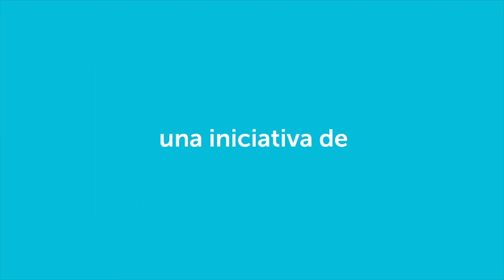Sectumjolote - Anímate 2018 (Casa de Cultura San Gregorio Atlapulco)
Ciudad de México, 2018, 3.40 min.
Ajolotes.

En un mundo lejano, existía un mago con poderes especiales; podía hacer crecer cualquier flor gracias a su máximo poder: Sectumjolote. Estas flores eran muy sabrosas, así que muchos de los dinosaurios de la zona se las querían comer. De este modo, las flores quedaban incompletas, pero entonces, el mago salía en su ayuda.

Dirección: Porfirio Juárez Saviñón.
Realización: Miriam Galicia Vigueras, Monserrat Gil Venancio, Porfirio Juárez Saviñón, Santiago Iván Mata Murguía y Sofía Peralta Serralde.
Guion adaptado: Santiago Iván Mata Murguía y Sofía Peralta Serralde.
Fotografía: Miriam Galicia Vigueras.
Edición: Miriam Galicia Vigueras.
Sede: Casa de Cultura San Gregorio Atlapulco, Xochimilco, CDMX

¡Anímate! es un programa de formación audiovisual que contribuye a la construcción de espacios, donde los niños y las niñas pueden desarrollar su creatividad para generar contenidos que fomentan el ejercicio de su libertad de expresión e incentivan su participación como agentes de cambio en su entorno. Este programa es parte del Laboratorio de Ciudadanía Digital, una iniciativa del Centro Cultural de España en México, Fundación Telefónica México, Fundación Bancaria “la Caixa” y el Ateneo Español de México. Presentado en la 38º Feria Internacional del Libro Infantil y Juvenil.